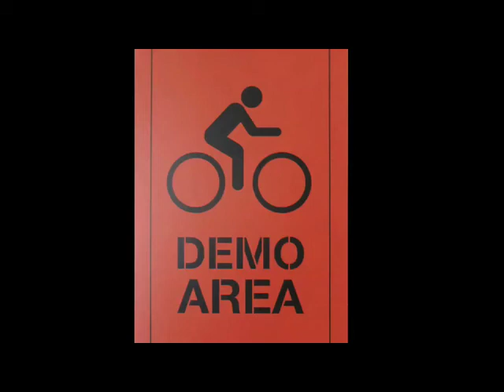Matthew Modine Ekayani Trystette in Ridestyle Fashion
The RideStyle Fashion Show  took place April 30, 2011 as part  of NY Press / Manhattan Media's  Bikelandia Expo at Center 54B.  Matthew Modine. Ekayani and Trystette were thrilled to be involved in such a fun event!! Hudson Urban Bicycles provided the rides, Designs by Cynthia Rowley, Lela Rose, Vespertine.,Helly Hansen, Nau and more. Awesome bikes are Linus, Swift, Biria, Puma, Van Moof, Biomega,Abici, Batavus,Gazelle, Atala...Alternate transportation is catching on as NYC is becoming more bike friendly. Get active Lose Weight See the Sights Save Money Preserve the Environment Cycle Chic!